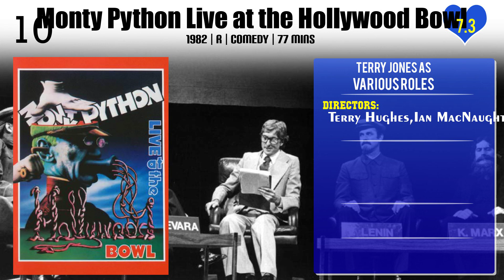Terry Jones Top 10 Movies of Terry Jones| Best 10 Movies of Terry Jones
Top 10 Movies of Terry Jones

Find the list of movies by Terry Jones you can find more information, movie trailers, posters, reviews, youtube links in below link.

9.The Best of Monty Python's Flying Circus Volume 2

10.The Best of Monty Python's Flying Circus Volume 1

Please Comment down your favorite movie of Terry Jones